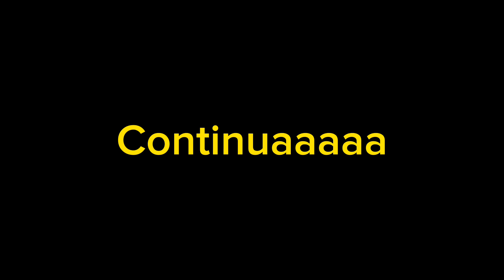Belina 4x4 foi visitar o Del Rey a resenha foi até de madrugada VD 4/4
Último vídeo da saga tirei o Renato de casa